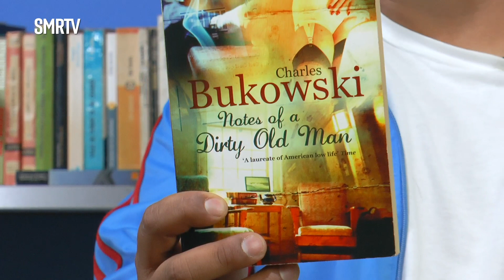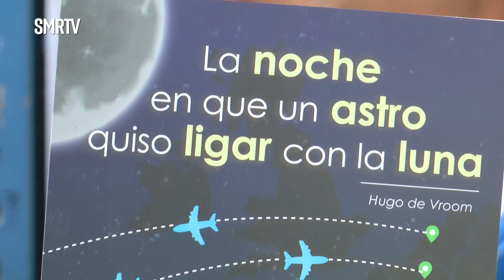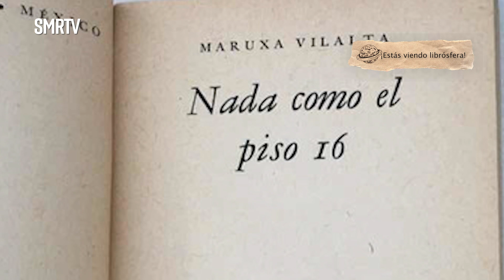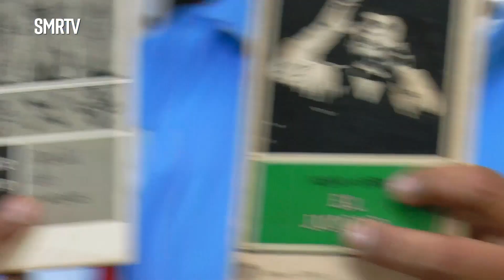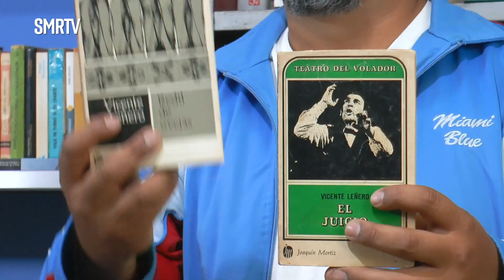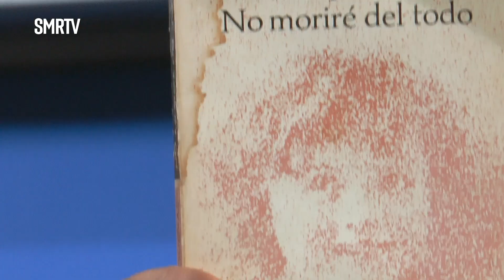Elba Rodríguez | Librósfera | SMRTV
Elba Rodríguez Ávalos decidió hacer música para niños hace muchos años, desde entonces compone y canta para las chamacas y chamacos, ella hace arte para las infancias.